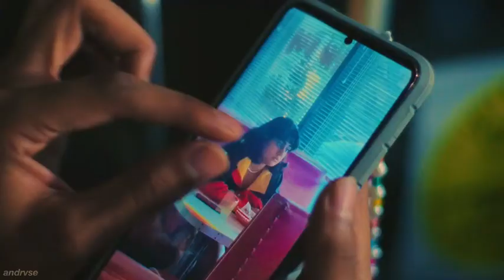Heartbreak High | Episode 1 was an awesome Kick-Off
Heartbreak High, a Netflix drama Series.

Amerie must deal with love, sex, and heartbreak at Hartley High with the help of her news friends Quinni and Darren.

This Channel is inspired by  @WatchMojo.com   @Movieclips   @Get Movies   @Aditya Movies